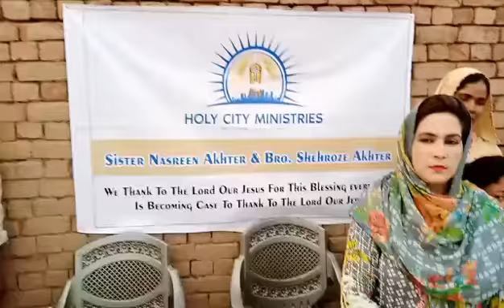Give hope to oppressed people | God is love | Share this love with others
Give hope to oppressed people 1 You Tube Video 1  3rd July, 2020 1 Holy City Ministries Incorporated 1 In this pandemic COVID-19 helping people to have some food 1
Hi,
I am Nasreen Akhtar an Evangelist and founder of the Holy City Ministries Incorporated. Our moto is to Enlightening the world through the Word of God. We give hope and courage to our people in our Lord Jesus Christ
 We can support them financially and spiritually. So, they try to live a good life in our Lord. Come forward and extend yours hands towards the poor and needy people all over the world.